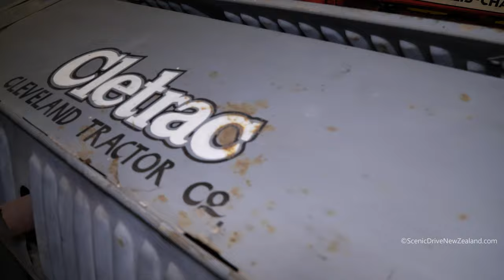1929 Cletrac Model 20K Crawler Tractor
1929 Cletrac Model 20K Crawler Tractor, seen here at the Marlborough Farming Museum, in Blenheim, in the Marlborough Region, of New Zealand's South Island.